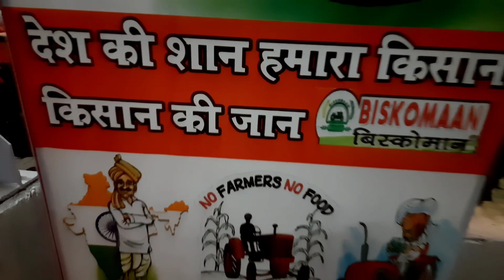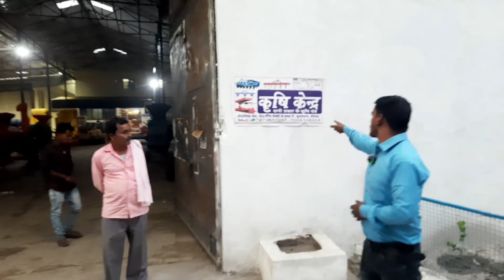🔴 सिर्फ 5 हजार में Rotaveter , powertillar , thresar machine | power weeder finance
मात्र 6 हजार में किसानों को मिलेगा Rotaveter , powertillar , thresar machine | power weeder finance